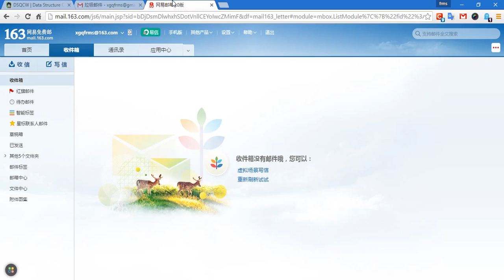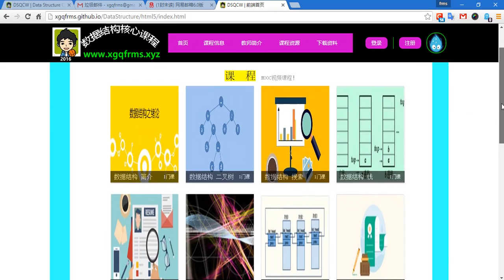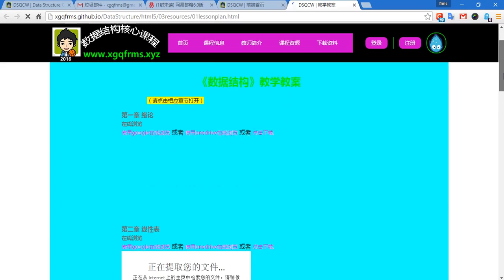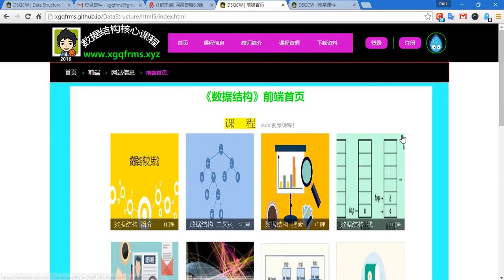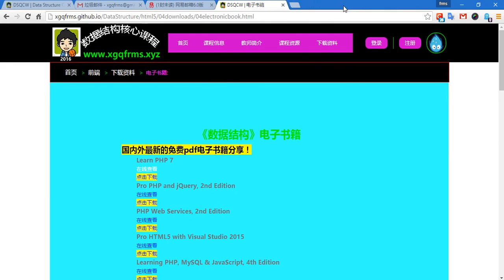DSQCW ,2016 05 28, 720 HD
DSQCW, xgqfrms, website